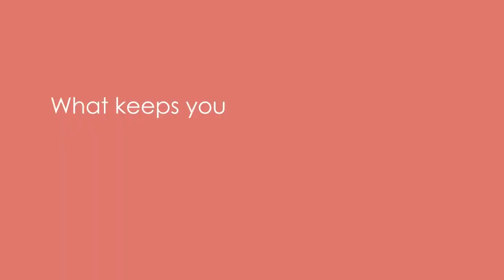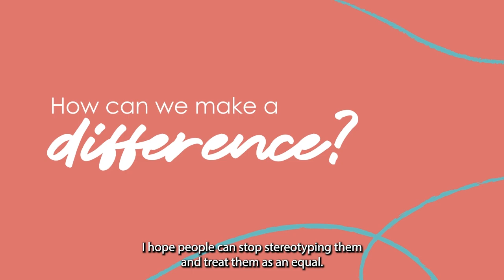WGITH - Iftar Distribution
Since 2017, Atiqah Aminudin has worked to support migrant workers in Singapore. Starting as a Hari Raya celebration organized among friends, Atiqah’s efforts expanded to fundraising to support mosques and, now, an annual Iftar distribution during Ramadan for migrant workers living in dormitories.

Learn more about Atiqah’s initiatives and how to support the migrant workers community.
The What's Good in the Hood (WGITH) project aims to highlight various community projects in Singapore that helps to create a more vibrant, just, and inclusive society. The project collects stories of service done in the community, for the community and by the community with the aim to spotlight various community service models within Singapore.